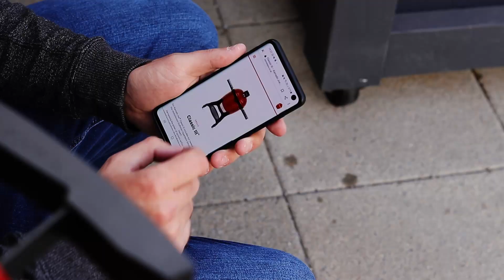How I feel about my KAMADO JOE - One year on | Barbechoo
So I've had my Kamado Joe Classic II for about a year now. Feels like I've been cooking on it forever but I thought it was about time I sat down and spilled the beans on what I really think of it. This isn't a product review - it's simply some things I have grown to love about the grill and some little things that I think could be tweaked.

If you want to see the video where this little beauty came into my life - check it out

I always do my best to give you guys as much content as I can for free and will continue to do so for as long as I can, but there is a way you can support the channel and it technically won't cost you a penny! It won't add anything on to your final bill - but Amazon will kick back a couple of quid to me to help keep the lights on at Barbechoo HQ

If you are enjoying the videos on the channel and want to show your support, it would be greatly appreciated.

This channel is all about helping you improve your outdoor cooking by sharing the fundamental techniques involved in BBQ and giving you some inspiration to help you put your new found skills into practice.

If you want to take your BBQ and outdoor cooking to the next level, here are some simple steps to follow

04) LEARN and take your BBQ to the next level by joining my online course

If you have any suggestions for videos you would like to see on my channel or have an idea for a collaboration, please send an email to